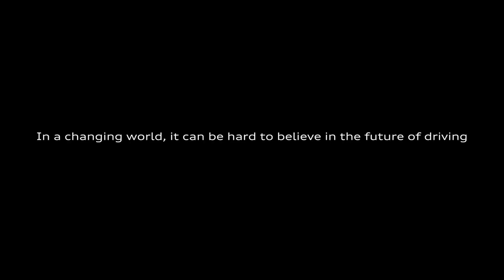01 Audi Believe in the Future of Driving